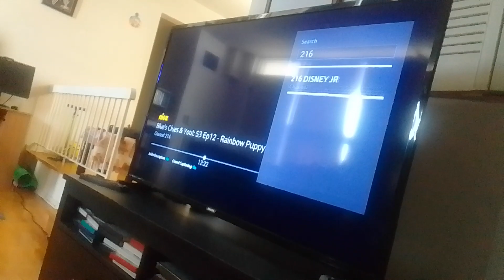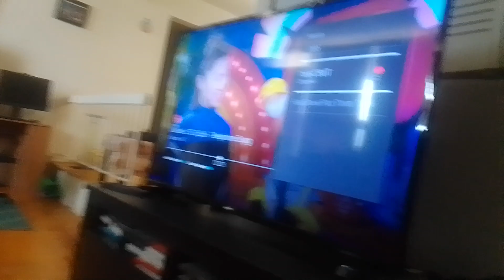marshmallow ducky drops mem & zen as they look scared & he trips them out the door supernoobs